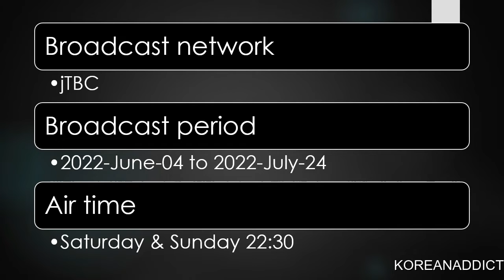CLEANING UP | JEON SO MIN UPCOMING DRAMA